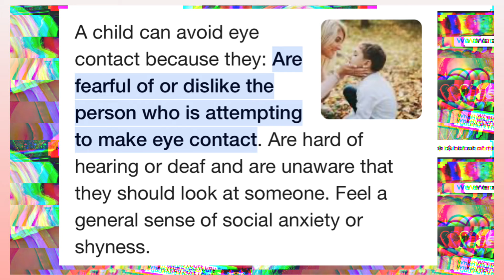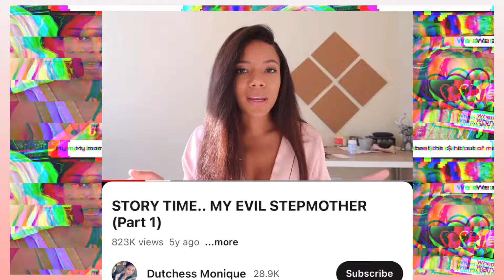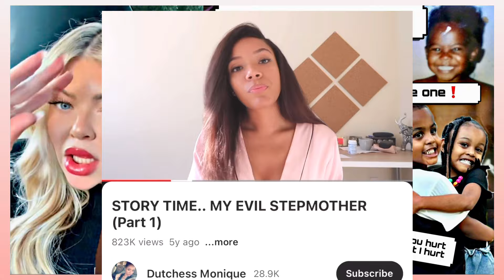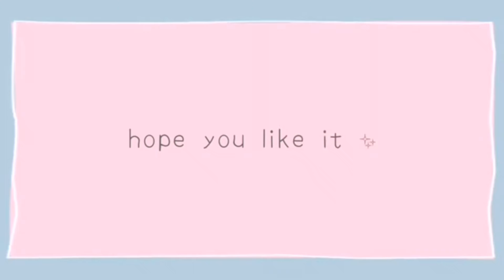￼Royalty makes her daughter uncomfortable 😣this is sad evil stepmom 😈 Lexi Shocking side job 😳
Royalty makes her daughter uncomfortable 😣this is sad evil stepmom 😈 Lexi side job 😳

👉🏽 Halle MAD @ DDG fans💢 Queen Naija give Clarence 4ys Too marry her 💍 Kai￼ cennet CRUSHING 😍 on Tyla

👉🏽 CJ SO 🆒 gets More solid evidence of death threats from ROYALTY‼️ CJ DON’T WANT TO SEND HER TO JAIL❓

👉🏽 ROYALTY MAKES DAYAH DRINK TOILET WATER AS A PUNISHMENT 😳 THEN ACCUSE CAMARI OF GIVING IT TO HER 🤨

👉🏽 ROYALTY ONLY HAVE 💲-EX WORKERS FRIENDS⁉️ JAALIYAH HYPE HER MOM 💲-EX PIC 😐 ROYALTY SAY CJ SO COOL

 👉🏽 CJ SO COOL TELLS HIS STORY!❗️WANTS NOTING MORE TO DO WITH HIS MOTHER 😬 & BAD TALKS HIS GRANDMA 😐

👉🏽 CJ SO COOL & ROYALTY MOMS GETS INTO A HUGE ARGUMENT AFTER JAALIYAH SAYS THIS❗️WHY❓CAMARIE SO FUNNY😂

👉🏽 JAALIYAH wanna FIGHT⁉️ JAALIYAH also HAS THIS TO SAY TO CJ SO COOL‼️CJ NEW LEAKED AUDIO😱